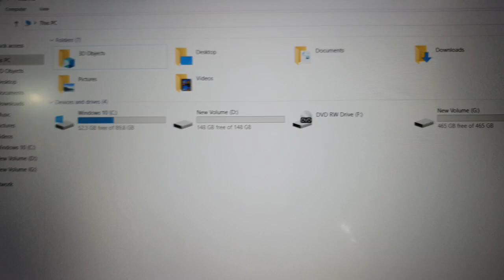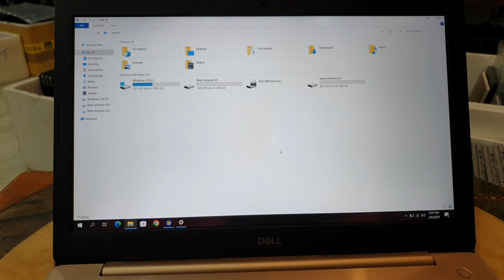Đã bán. Dell 5570 hồng đẹp, i5 gen 8, ram 16, ssd 256+ hdd500, 15.6fhd.